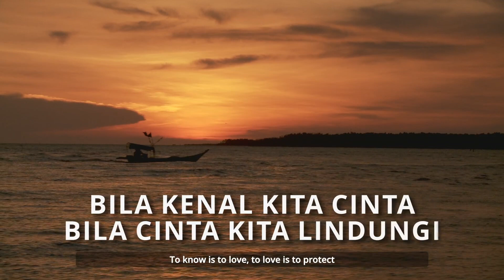Eksplorasi Keindahan Kuala Selangor Nature Park (Explore The Beauty of KSNP)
Jom saksikan keunikan ekosistem hutan paya bakau dan mengapa ia penting serta kenapa Taman Alam Kuala Selangor menjadi tempat persinggahan burung migrasi dari Eropah?

Let’s discover what makes mangrove ecosystems unique and why it’s important! Also, why do migratory birds from Europe make a pit stop here before continuing on their journey?